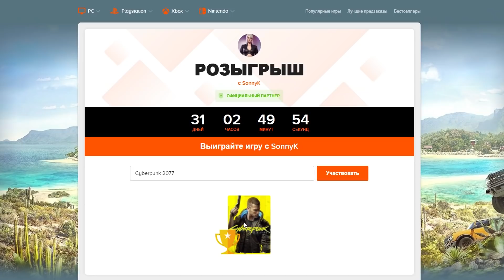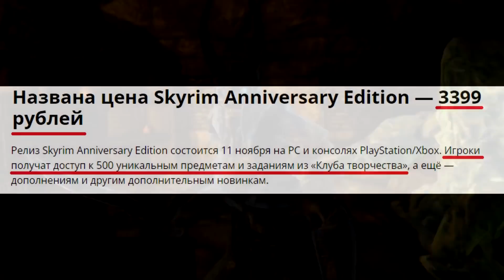Skyrim в 2021 Году...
Про Скайрим...